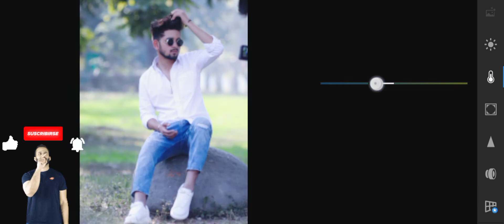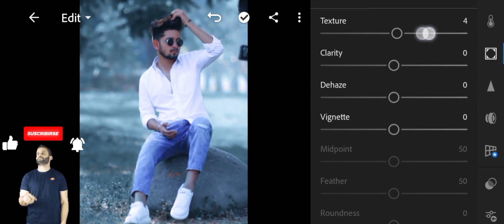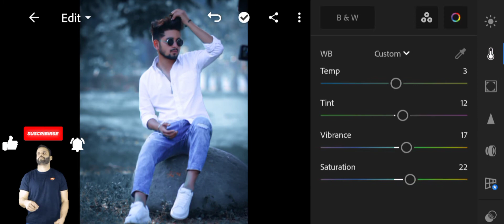Lightroom Mobile 🔥Aqua & Orange step by step photo Editing tutorial_ Marcon Editor 🌀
my name is sanjay Editor channel by Marcon Editor 👍

photogarafar 🙏 Mukesh Kumar 🙏

👍your quoriee 👍

aqua lightroom editing
aqua and orange preset
lightroom_aqua and_orange_effe
ctediting
ad_free
lightroom editing aqua blue
ritesh creation
orange preset lightroom mobile
download
lightroom mobile aqua & orange
tone

black_and_orange_tone preset_d
ownload free
aqua and_orange-preset downlo
ad free
lightroom_photo_editing tutorial

black_and_orange_tone preset_d
ownload free
aqua and_orange-preset downlo
ad free
lightroom_photo_editing tutorial

lightroom presets editing
Q
lightroom_preset download
Q
aqua and_orange-preset_downlo
ad_free
lightroom download
aqua and orange lightroom mobile
Q
dark aqua lightroom preset
how to make aqua preset
lightroom mobile

👍tags 👍
aqua and_orange-preset downlo
ad free
lightroom_photo_editing tutorial
lightroom_photo_editing tutorial
black_and_orange_tone preset_d
ownload free
aqua and_orange-preset downlo
ad free
ad_free

marcon Editor 🌀 PicsArt Editing tutorial

Marcon Editor 👍

Mukesh Kumar 🙏

sanjay Editor channel

marcon Editor channel